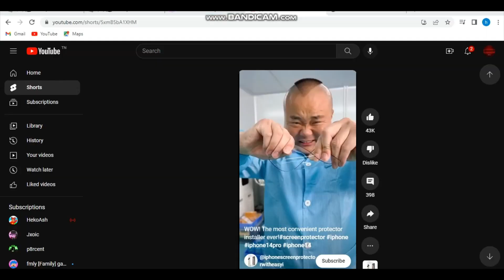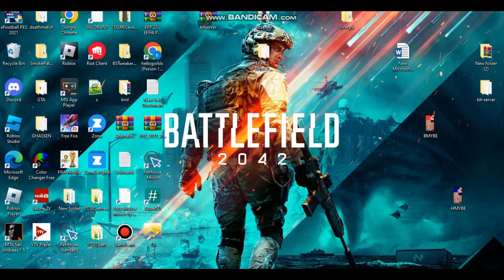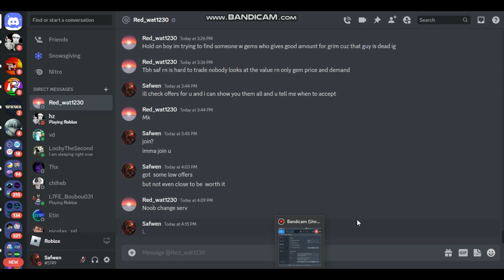OP Offers for huge grim reaper ( 2.3T) Pet Simulator X